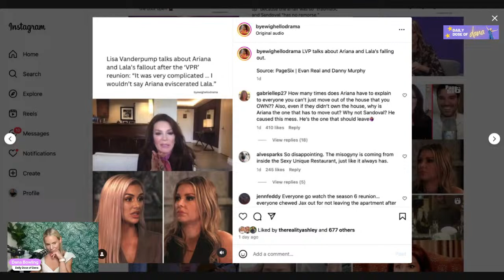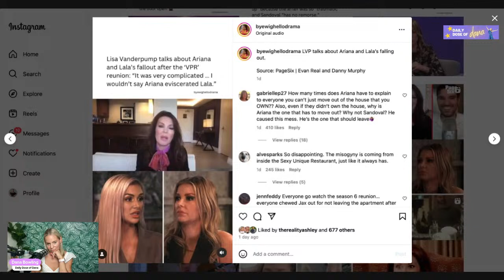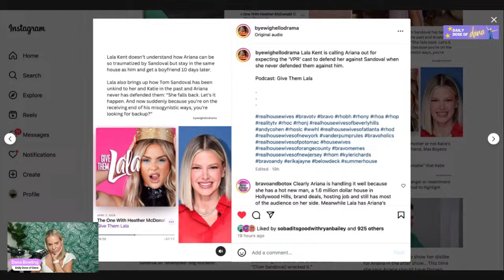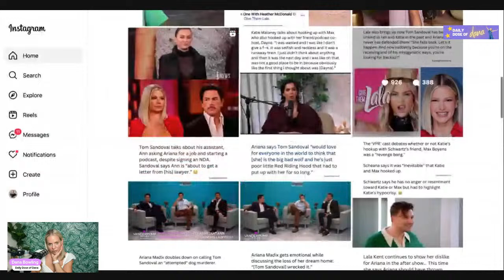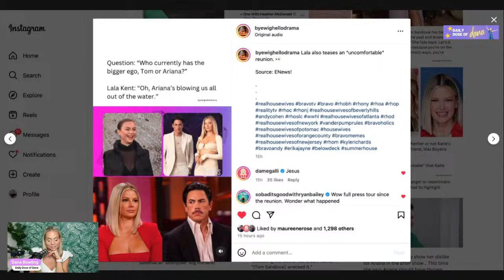Lala is NOT Happy With Ariana & RHUGT Producer Stands Up For Brandi Glanville & Scientology Is Messy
TIMESTAMPS:

7:00 - Lala has a LOT to say about Ariana
32:30 - RHUGT producer speaks out against Caroline's claims
43:10 - Scientology is dangerous (allegedly), Alex Jones, conspiracy theories

OneSkin is the world's first skin longevity company. By focusing on the cellular aspects of aging, OneSkin keeps your skin looking and acting younger for longer.

THANK YOU FOR THE RATINGS AND REVIEWS!!!

Don't forget to join the Daily Dose of Dana Facebook group!